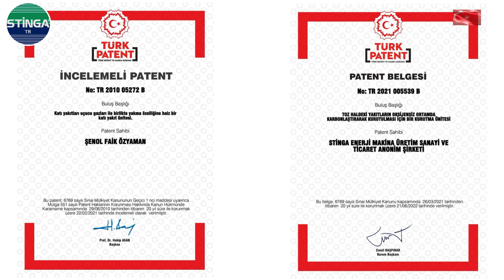"Stinga Technologies Promotional Film"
We’d like to proudly tell you about Stinga Energy's efforts focused on "Domestic and National Machine Production.
Stinga Energy, embarked on its journey with the aim of contributing to the industrial development and technological advancement in our country and has achieved outstanding success in domestic machine production.
Domestic and national production is a matter of pride for all of us. It is a significant step towards independence and development. Moving with this vision, Stinga Energy supports the production of domestic machines in our country's energy sector and plays a leading role in this field.
In today's rapidly advancing technological developments, domestic and national machine production holds great importance both economically and strategically. Stinga Energy's efforts in this field represent a significant step towards reducing external dependency in our country's energy sector, more effectively utilizing domestic resources, and increasing employment.
Within the scope of this work, alongside Stinga Energy's investments in domestic and national machine production, strategic steps such as research and development activities and technology transfer are also included. Consequently, our country's industrial capacity is strengthened, technological knowledge accumulates, and it becomes competitive on an international level.
Stinga Energy's significant efforts will not only accelerate the energy sector but also create substantial momentum in the industry and technology fields across the country. With the production of domestic machines, employment in our country will increase, local suppliers will be supported, and the quality and efficiency of domestic production will improve with technology transfer.
Stinga Energy believes that its "Domestic and National Machinery Production" initiative will shed light on the future of our country and invites you to be a part of this hopeful journey.
In today's world, energy and environmental issues are becoming increasingly important. And at this point, we have an exciting news for you:
The new generation domestic and national Stinga technologies are capable of carbonizing and drying organic materials such as Wastewater Sludge, High Moisture Low Calorific Value Lignite Coal, Forest Waste, Agricultural Waste, Hazelnut Shells, Olive Pomace, Municipal Waste, Industrial Waste, Animal Manure, and Poultry Manure. The moisture content of these carbonized and dried materials can be reduced up to one percent. Moreover, this technology can also utilize these materials as fuel.
Additionally, besides organic materials, it can also dry minerals such as clay, bentonite, and other inorganic ores, reducing their moisture content to as low as one percent.This invention is a patented drying technology in 134 countries, including the United States! And even better, the manufacturing of this technology is carried out in Turkey with domestic capital.
The importance of fossil fuels in energy production is undeniable. However, the carbon footprint and environmental impacts they bring cannot be ignored. Here's where Stinga Energy's patented drying technology comes into play.
Stinga Energy's patented drying technology offers a revolutionary solution for processing various raw materials such as coal, clay, bentonite, sewage sludge, and more. During the drying process, maximum energy efficiency is ensured while adopting an environmentally friendly approach. This not only helps achieve sustainability goals in the energy sector but also minimizes environmental impacts.
The next-generation drying technology maximizes energy efficiency during the drying process of raw materials. This means less fuel consumption and consequently reduces the carbon footprint. Additionally, it lowers the moisture content of the feedstock to nearly zero, enhancing quality and facilitating processing, thus ensuring higher efficiency in energy production. Furthermore, by reducing harmful substances in carbonized and dried products, it minimizes environmental impacts and improves air quality.
Stinga Energy's manufacturing in Turkey with domestic capital contributes significantly to the local economy. By supporting the country's technological development in the energy sector, it creates employment opportunities and encourages the utilization of domestic resources. This, in turn, has a positive impact on Turkey's energy independence and economic growth.
Stinga Energy, with its exciting technology, aims to advance both the energy sector and environmental conservation. All research & development and innovation efforts have been completed, and the technology is ready for industrial use. You can also become a part of this innovative step and help build a sustainable future in the energy sector by contacting us.
Your energy is important to us.
We work for a cleaner world, producing for Turkey.